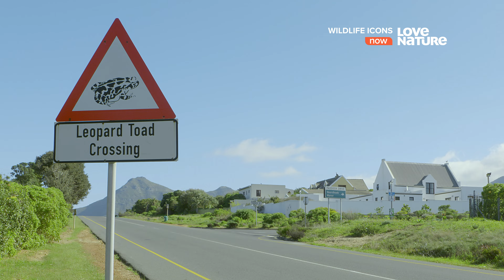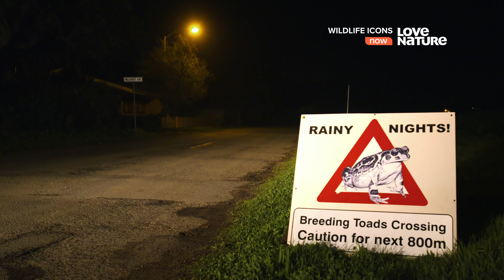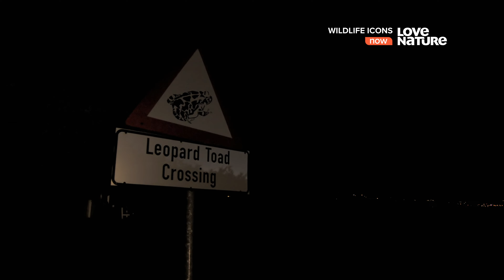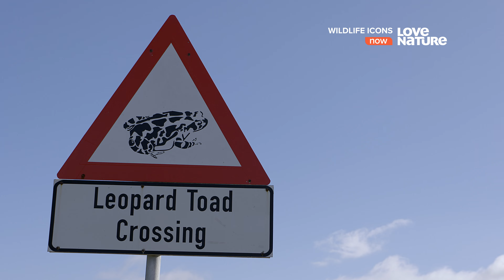Герои дикой природы. 2 сезон, 2 серия. Фантастические лягушки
Фантастические лягушки. Мир дикой природы. Земноводные.
Лягушки - их предки были первыми позвоночными заселившие Землю. Они обитают на всех континентах, кроме Антарктиды. Но их мир стремительно меняется, популяция сокращается и времени остается очень мало...
В этом документальном фильме вы увидите:
Леопардовая жаба, бородавчатая лягушка, лягушки поросята, пустынный узкорот, толстохвостые гекконы, дождевые лягушки и др.